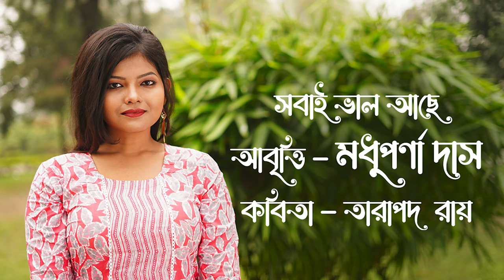সবাই ভাল আছে | Sobai Bhalo Ache | Madhuparna Das Abritti | Tarapada Roy kobita | মধুপর্ণা দাস